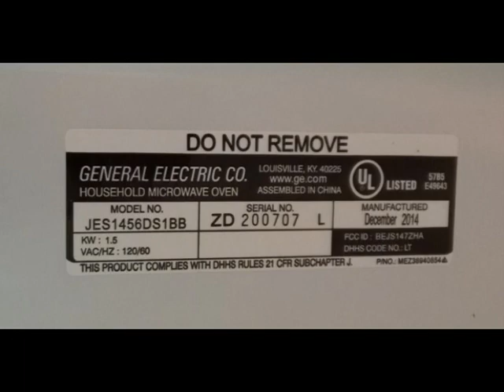I Microwaved My Hand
I bring my coffee in a thermos and heat a morning cup in my mug.  I like it about 190 degrees or so.  It only takes 25 seconds to get to boiling in this model microwave.  Well, I am on Auto-Pilot and with my right hand in route to the microwave I open the door with my left hand.  The door opens (the microwave turns on) and my hand with the mug goes in and then I thought something strange here.  Took my hand out without setting the mug down.
My direct exposure was only 3/4 of a second.  My skin was undamaged but the muscles, nerves and blood vessels feel more so.  The initial  feeling is a loss of acuteness of sensation.  Since the nerves start to take damage you will notice a "loss of sensation".  Now it is 9 hours later

and I feel a slight tingling feeling in my right hand.  Not quite
the acuteness of the sensation when your arm or limb falls asleep,
but the same kind of light tingling sensation.  My hand feels
like it is under some kind of pressure like I am wearing a latex
glove.

It was a GE model manufactured December 2014.  The identical one right next to it is model number JES1456DS1BB.  It is the counter top kind.  Facilities whisked the malfunctioning one away before I could get it's serial number and verify it is the same model as it's countertop neighbor.

Exposure to frequencies common in domestic and industrial sources rarely leads to significant skin damage; in such cases, the
damage tends to be limited to upper limbs. Significant injury
with erythema, blisters, pain, nerve damage and tissue necrosis
can occur even with exposures as short as 2–3 seconds. Due to the deep penetration of these frequencies, the skin may be minimally affected and show no signs of damage, while muscles, nerves, and blood vessels may be significantly damaged. Sensory nerves are particularly sensitive to such damage; cases of persistent neuritis and compression neuropathy were reported after significant microwave exposures.